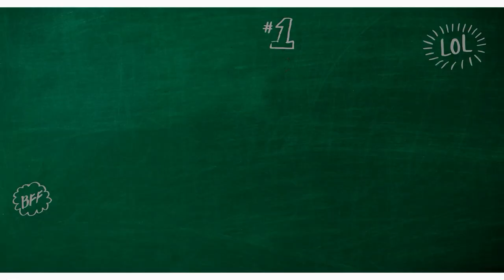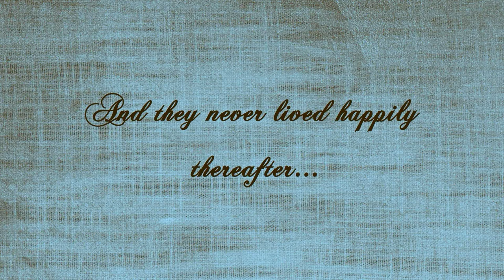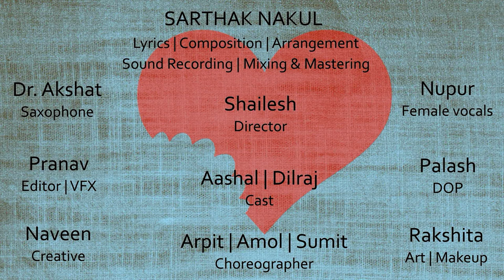Pocket - Sarthak Nakul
AUDIO TEAM
Vocals: Nakul Deshmukh & Nupur Raut
Saxophone: Dr. Akshat Pandey
Lyrics, Composition, Arrangement: Sarthak Nakul
Recording, Mixing & Mastering: Sarthak Sharma

VIDEO TEAM
Director: Shailesh Lal
DOP: Naveen Jave
Creative Director: Naveen Jave
Editor & VFX: Pranav Raje
Cast: Dilraj Singh & Aashal Rai (Aishwarya)
Makeup, Art & Costume: Rakshita Deshmukh
Choreographer: Arpit Surve, Sumit Kumar & Amol Jawanjal